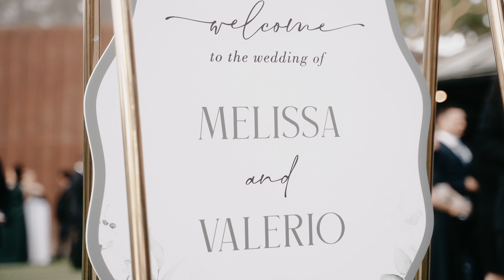Melissa & Val Feature